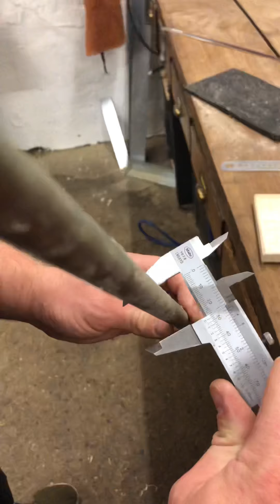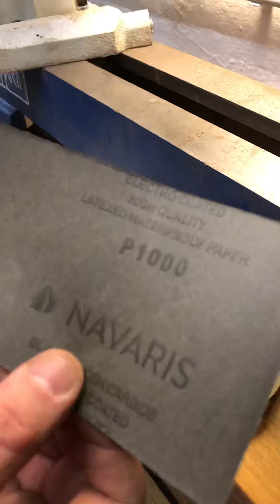Brutaler 👊 Bleistifthalter im Steampunk 🤖 Indusrial Design für Doofis wie mich!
Wie immer kein Bleistift zu finden? Dann wird es zeit für den brutalsten und über krassesten Bleistifthalter aller Zeiten.

Schau mal auf meiner Amazon Wunschliste vorbei :)